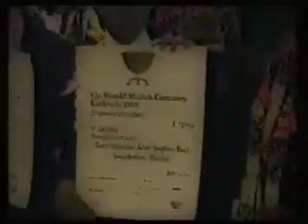rwb wmc 1993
rwb band in wmc 1993